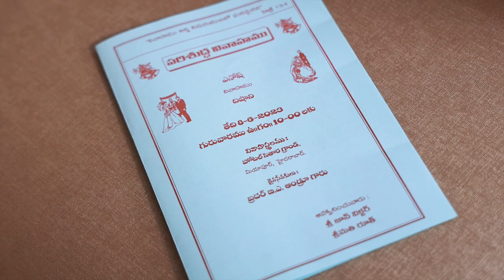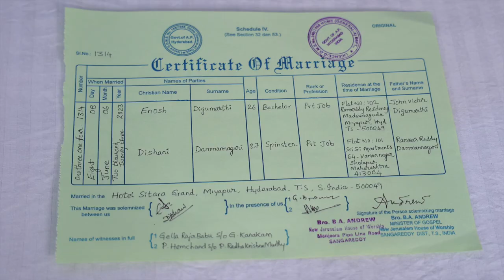Photos 2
Still video with photos 2